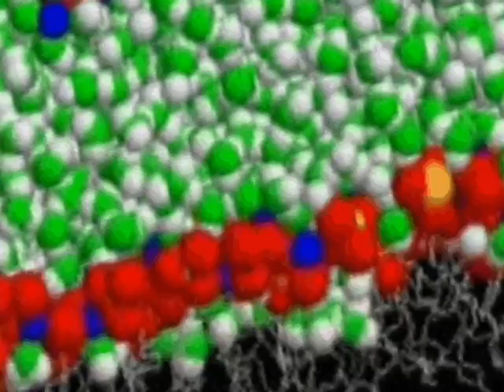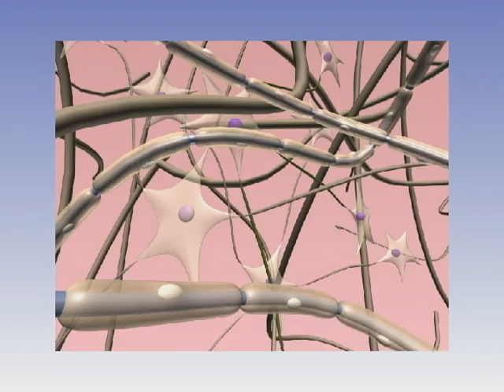Empowered Health News | Electricity slows growth of cancer?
New research in the August Issue of Physics Today explains how low-intensity electric fields can disrupt the division of cancer cells and slow the growth of brain tumors. The team of researchers used alternating electric fields that shift electric particles in cells back and forth hundreds of thousands of times per second. These low-intensity alternating electric fields were once thought to only heat cells but after several years of experiments, the researchers have shown the fields to disrupt cell division in tumor cells placed on a glass dish.